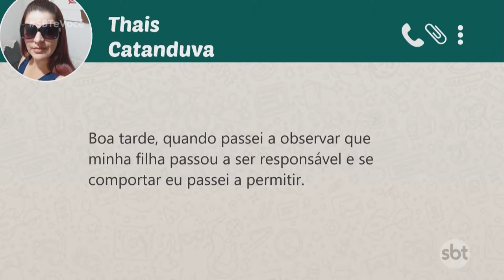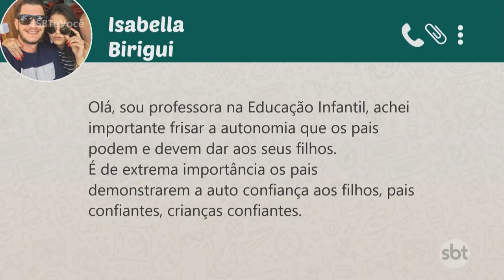Moda entre as crianças: festa do pijama